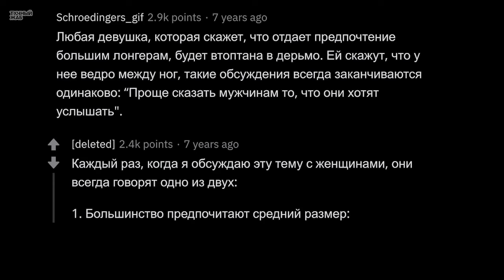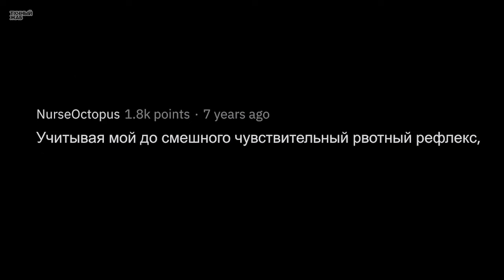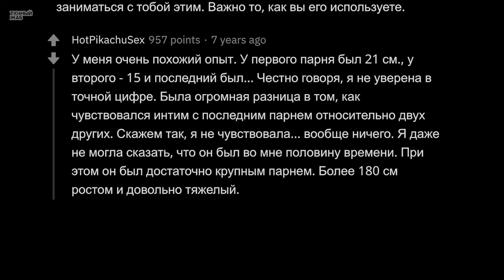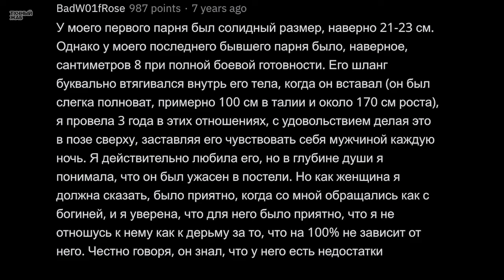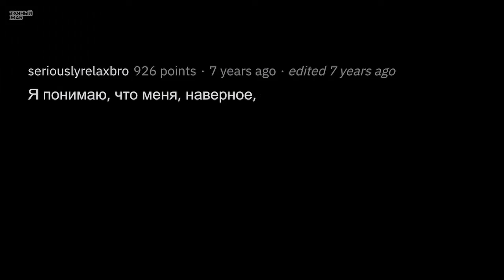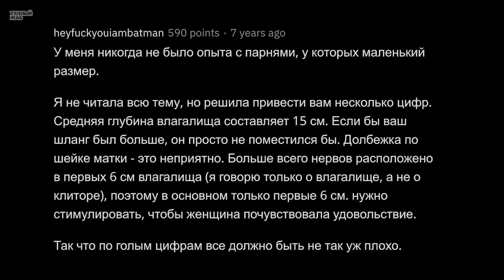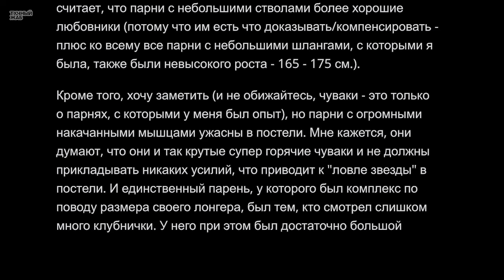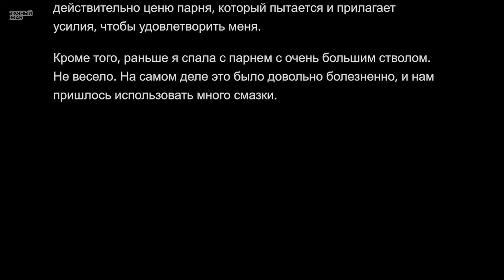Девушки, Что Вы На Самом Деле Думаете о Маленьких Членах?